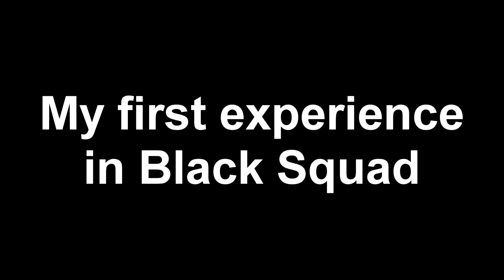Black Squad - Best Gameplay Ever! - My First Experience